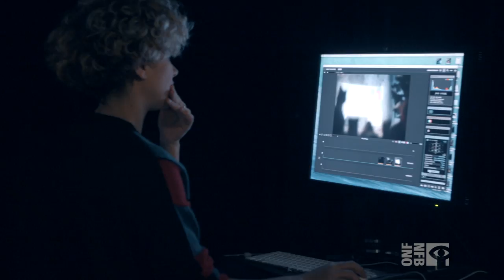Kids Program: Hedgehog's Home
Meet Eva Cvijanovic , director of Hedgehog's Home, which is playing in the Kids Program at the 2018 Sundance Film Festival